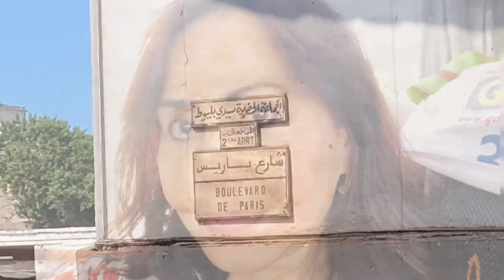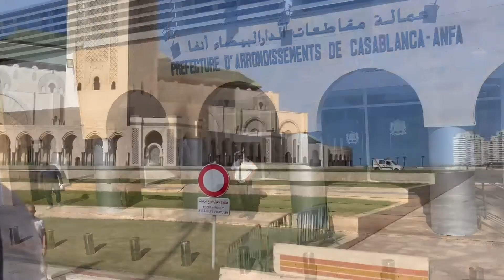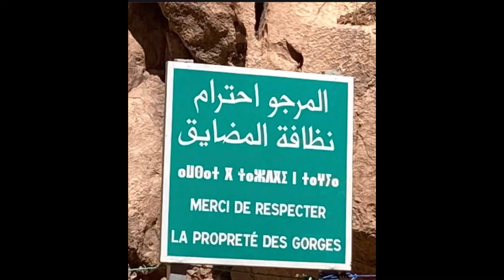Glimpse of Morocco from the city of Casablanca, to the mountains, desert, and seaside cities.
Traveled for 13 days through Morocco, from the city to the mountains, desert, and seaside.